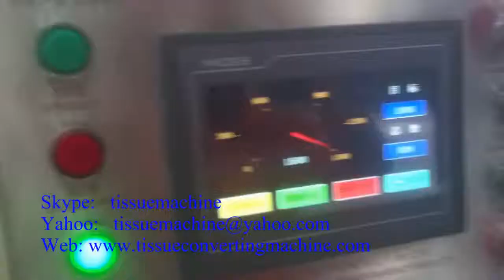8lines V Fold Box Drawing Facial Tissue and V Fold Hand Towel Machine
ACE MACHINERY CO., LIMITED
Skype: tissuemachine
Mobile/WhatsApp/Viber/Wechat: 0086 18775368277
Add: Shatian, Dongguan City, Guangdong Province, P.R. China

VTM-200-8L 8lines Facial Tissue Machine. For more details, please contact below.
Skype:  tissuemachine
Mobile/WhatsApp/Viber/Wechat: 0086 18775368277